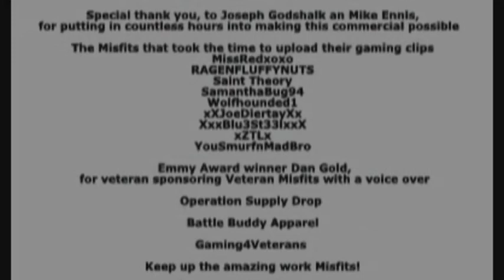Veteran Misfits Commercial